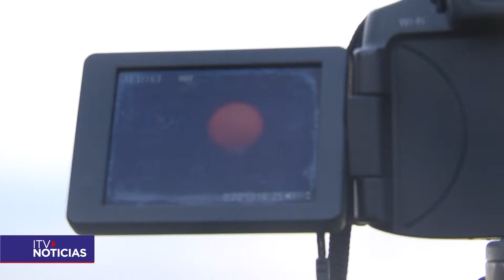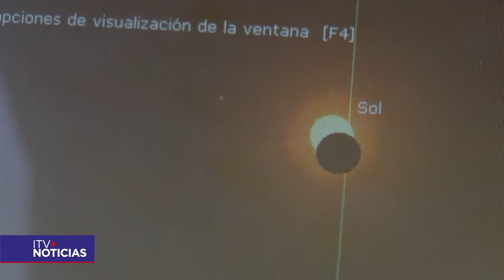ECLIPSE DE SOL